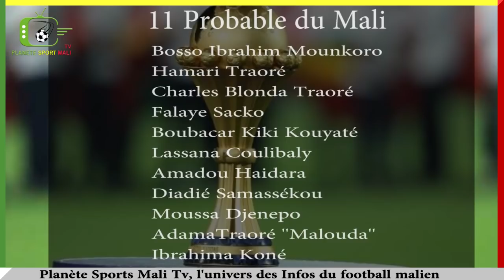Tunisie vs Mali:11 probable- ce qu'il faut savoir_Emission No:2 CAN 2021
Tunisie vs Mali:11 probable- ce qu'il faut savoir_Emission No:2 CAN 2021. Rejoignez Planète sports Mali Tv pour bénéficier d'avantages exclusifs :